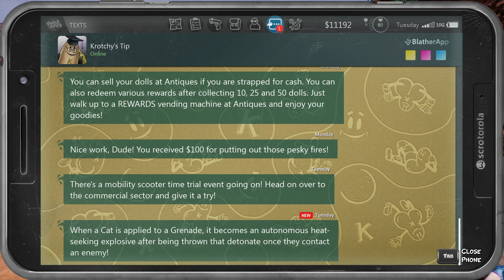Чувак - Кот, Пометка Территории ► Postal 4 No Regerts ► Вторник #7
В этом видео мы продолжаем проходить игру Postal 4 No Regerts! Нам нужно будет доставить посылку!

Postal 4: No Regerts — компьютерная игра в жанре шутера от первого лица, разработанная независимой американской компанией Running with Scissors, которая также отвечала за первые две игры серии Postal, а именно Postal и Postal 2. Игра была выпущена 14 октября 2019 года для платформы Windows через программу Steam's Early Access, и была принята для получения финансирования проекта и вовлечения сообщества серии игр Postal в разработку игры. Компания Running with Scissors описала данную игру, как «истинное продолжение» Postal 2 противопоставив её прошлой и неудачной игре Postal III, которая получила в основном негативные оценки от критиков и игроков, а также была «отвергнута» Running with Scissors и удалена из их сайта.

Игра была запущена в раннем доступе в Steam в конце 2019 года, при этом большинство запланированных функций до сих пор не реализованы.

Postal 4: No Regerts была выпущена 20 апреля 2022 года и получила в основном негативные отзывы. Несколько обозревателей критиковали оптимизацию игры, плохой игровой процесс и устаревший юмор.
Действия происходят через несколько лет после событий второго DLC к игре Postal 2 — Paradise Lost.

Чувак и его питбультерьер Чамп эмигрировали в вымышленный город Эденсин, штат Аризона. По дороге в город у Чувака угоняют машину, заставляя его взять на себя сразу несколько работ, чтобы свести концы с концами в незнакомом городе, с конечной целью — вернуть свою машину.